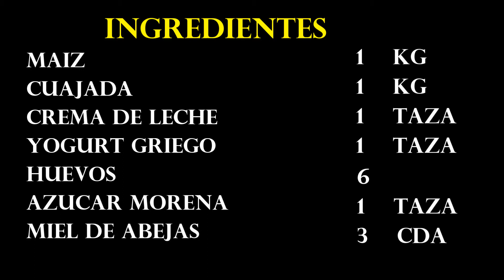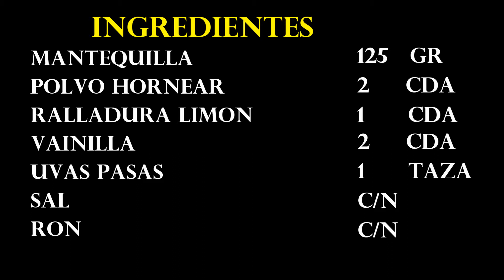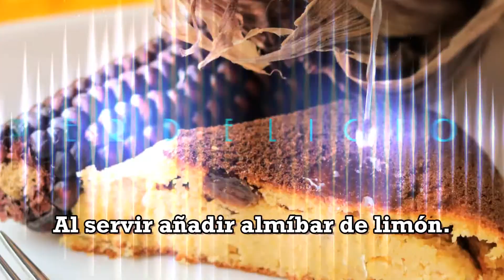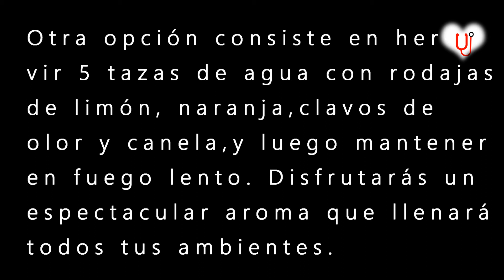Torta de maíz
Torta de maíz, una receta fascinante, muy fácil de hacer, que deleitará a todos tus invitados, es una sensación.

Edición : Ciberlink PowerDirector14
Cámara: Canon T6i, lentes EF-S 18-55 mm, EF 50 mm.
Luces: Julius Studio
Sonido: microphone lavalier